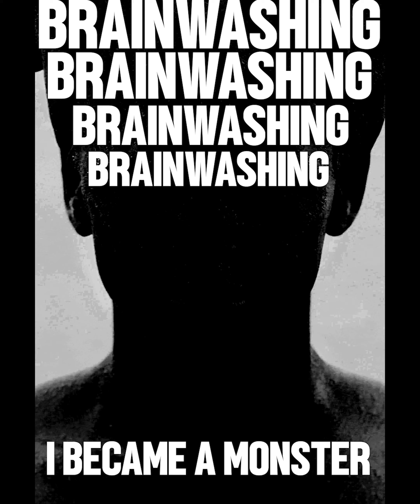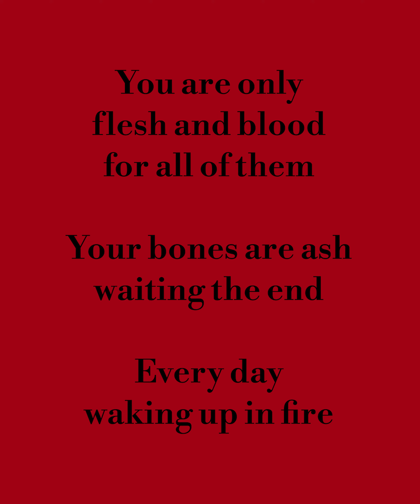OLDD VERRSSSION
Watch my playlist to see the videos in order and in chapters for a more immersive experience.

JAVIER PINTO, literary fiction writer with a dangerous and clear work, in these times of confusion and submission to the herds and trends. His literary novels portray reality to the last consequences.

JAVIER PINTO, escritor de ficción literaria con una obra peligrosa y clara, en estos tiempos de confusión y de sumisión. Sus novelas literarias retratan la realidad hasta las últimas consecuencias.

30 minute experimental movie.

The Movie has the same literary and artistic value as my novels. I would rather have done this than another novel or a regular movie.

The themes, topics and style are the same as those of my novels and the rest of my work. The same house with different floors. All the rooms fit perfectly, but each room has its own way of expressing things. And you can be there for a long time.